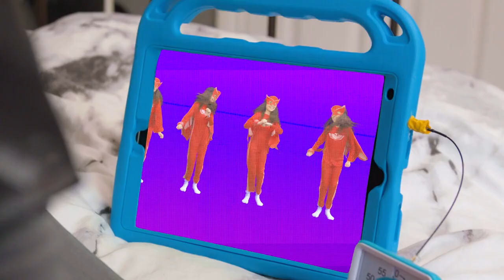PJ Masks Genießt Eiscreme | PJ Masks Deutsch | Cartoons für Kinder | Pyjamahelden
Erlebt tolle Abenteuer mit den Pyjamahelden Connor, Amaya und Greg, wenn sie den Tag vor den Schurken der Nacht retten! Mit der Kraft ihrer Tieramulette nehmen sie neue Gestalt an: Greg wird zu Gecko, Amaya zu Eulette und Connor zu Catboy. Auch wenn ihre Verkleidung an Pyjamas erinnert, sind sie richtige Superhelden! Bösewichte aufgepasst – die PJ Masks kommen!